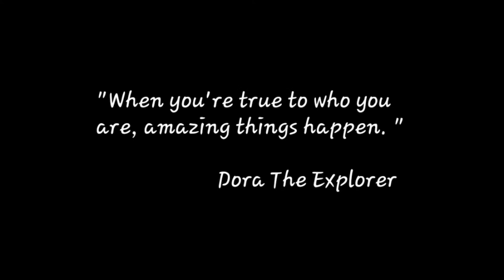Mr.Primrose - Really Amazing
An amazing thing is something that inspires awe or wonder, often because it's extraordinary, unexpected, or far beyond what is typical or normal in beauty, skill, or achievement.